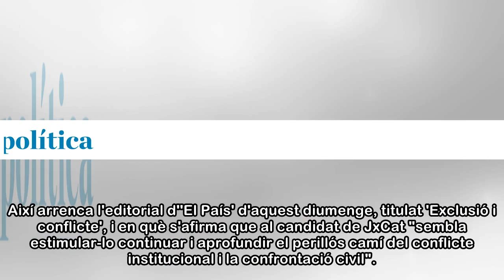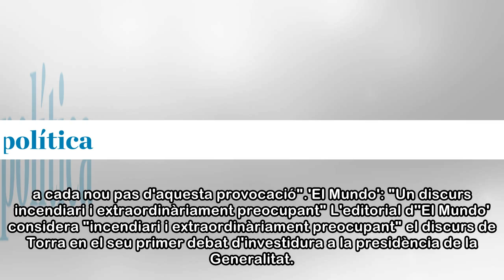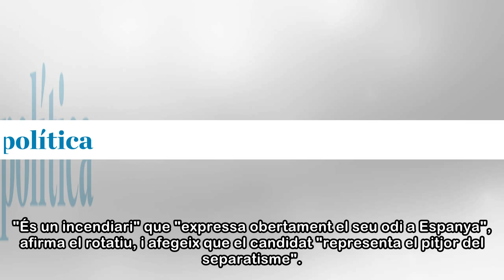Un "ultra" que aboca Catalunya a la "confrontació": els editorials de Madrid carreguen contra Torra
Unanimitat entre les capçaleres de Madrid a l'hora de carregar contra Quim Torra l'endemà del seu primer debat i intent fallit d'investidura. El discurs i el to del candidat el converteixen en un "ult...